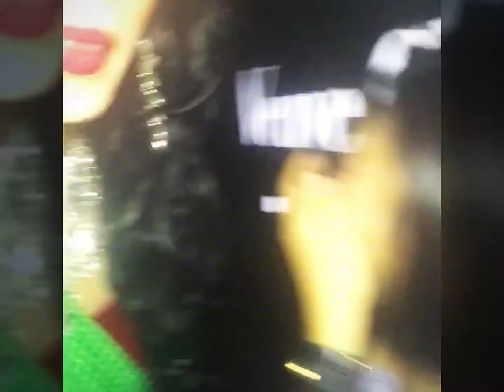Backstage Backscene Before Show Show, @ Taboo Club Singapore, 14th Oct 2017